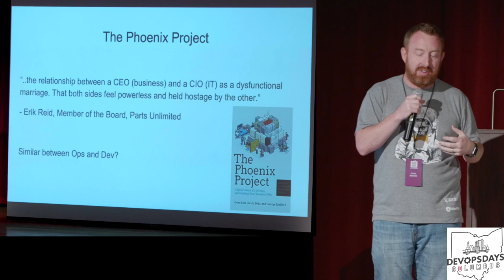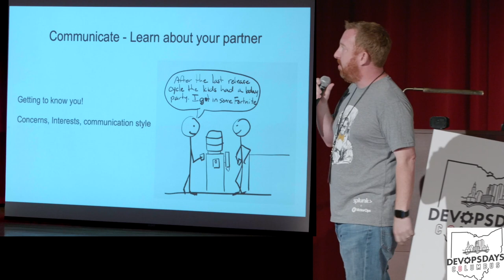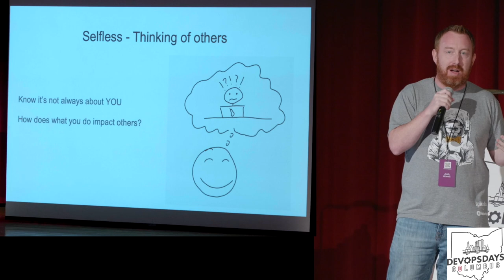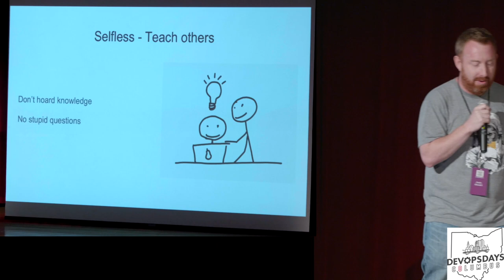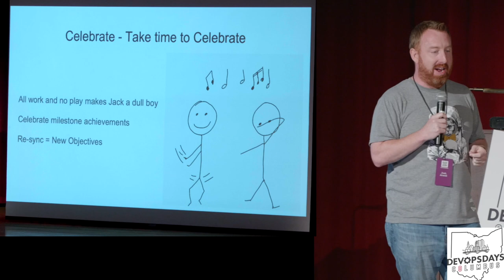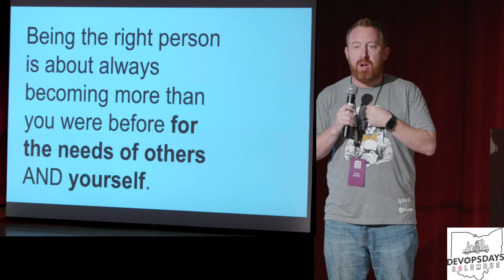Josh Atwell - Ignite - Are You Being the Right Person for DevOps?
Ignite Session
Presenter: Josh Atwell
Topic: Are You Being the Right Person for DevOps?

Abstract:

We have a sign in our home “Marriage is more than finding the right person. It is being the right person” In this short talk I’ll outline some of the key characteristics we apply through the path of growing and maintaining a healthy relationship, mistakes we can avoid, and behaviors we can nurture.

Session designed to help people think constructively about how they can improve their position and contribution to the numerous relationships in their lives. These tips and frameworks can help improve both their professional and personal relationships.